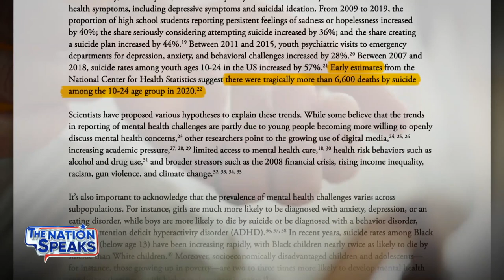Lower IQ, Brain Damage, Anxiety—Children Pay High Price for Pandemic Policies | The Nation Speaks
Children have been spared the worst of the disease, but the pandemic has taken a terrible toll on their mental health—we likely won’t know how bad for years. But it’s a question our two guests have been tracking closely and they offer some hints.

We’re joined by Dr. Mark McDonald, a clinical psychiatrist for children and adolescents, and the author of “United States of Fear: How America Fell Victim to a Mass Delusional Psychosis.”

And we speak to Professor Carl Heneghan, director of Oxford University’s Centre for Evidence-Based Medicine, and an advisor to Collateral Global. He recently wrote a sweeping report for Collateral Global synthesizing studies from around the world, “The Impact of Pandemic Restrictions on Childhood Mental Health.”

Hi everyone!

We are currently implementing some big very big and exciting changes!

As you may already know, NTD shows are often demonetized and censored by YouTube. So to ensure we can continue to report in an uncensored environment, The Nation Speaks is moving to a new premium subscription platform launched by The Epoch Times: EpochTV.

This YouTube channel will continue to publish clips from all our interviews, plus our special feature, America Q&A. Full episodes will be available on-demand on EpochTV.

You can also watch us live every Sat. 11am-12pm (ET) on Ntd.com or check to see if your local cable or free-to-air provider carries NTD

Thank you for supporting our efforts to continue reporting the truth—and help spread the word!

We are looking forward to making this new platform flourish together with you!